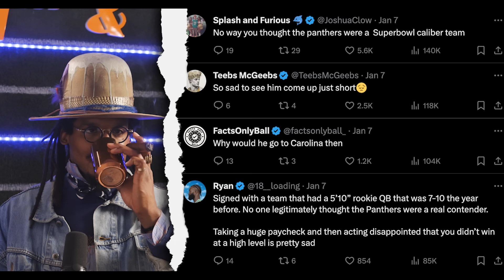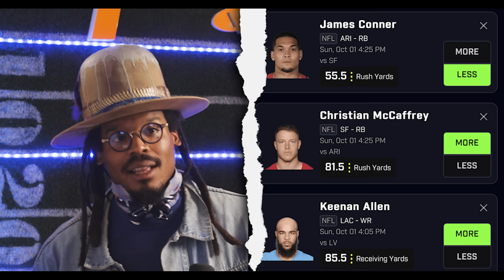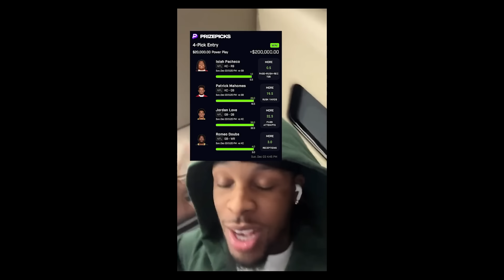Should Jameis Winston LOSE HIS JOB after breaking an NFL unwritten rule?? | 4th&1 with Cam Newton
In this episode of 4th&1 with Cam Newton, the debate heats up over whether Jameis Winston should lose his job after allegedly breaking one of the NFL's  unwritten rules. Newton delves into the specifics of the situation, examining the nature of unwritten rules and how it's viewed around the league from the player perspective. Shannon Sharpe had quite a lot to say... let's break it down.

🎞Executive Producer:
Cam Newton

Directed By:
David Ricks

Produced By:
Brendan Cole

Camera:
Omari Collins
Vashon Revils

Editor:
Brelan Butler

Social Coordinator:
Brendan Cole

Thumbnail & Channel Manager:
Kent Heckel